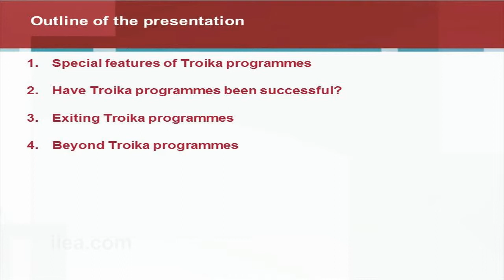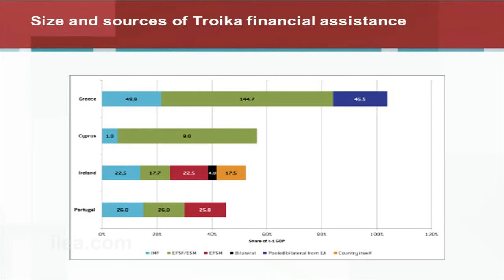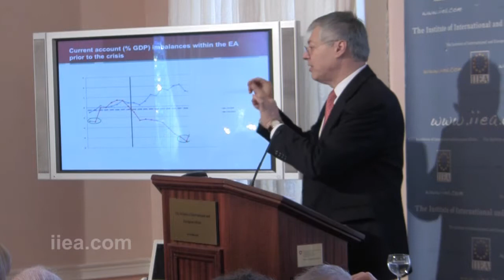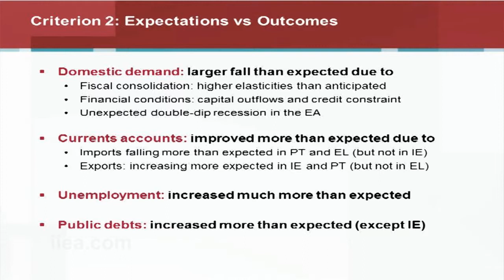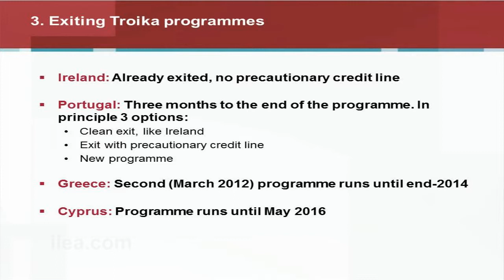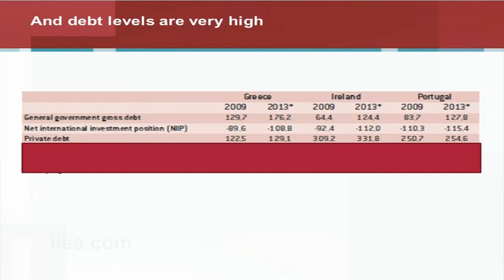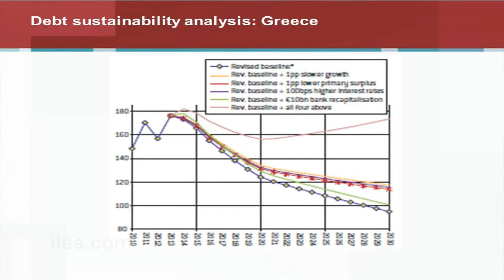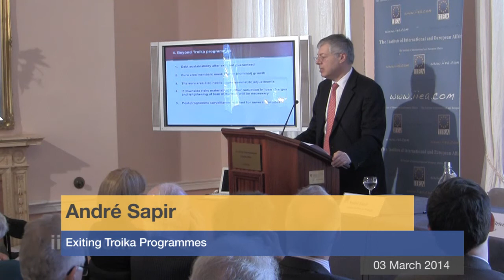André Sapir - Exiting Troika Programmes - 03 March 2014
About the Speech:

Over the past six years, Europe has experienced a significant recession with a number of countries requiring external economic support. With a nascent recovery now emerging, countries are now exiting or planning to exit their EU/IMF programmes. Indeed, Ireland exited its programme on 15 December 2013. In this context, one of Europe's leading economists, André Sapir, delivered a keynote address on the challenges that Europe, and in particular countries emerging from Troika programmes, will face in the short, medium and long term in terms of achieving fiscal sustainability and economic growth.

About the Speaker:

André Sapir is Senior Fellow at Bruegel and Professor of Economics at Université Libre de Bruxelles (ULB). He is a member of European Commission President Jose Manuel Barroso's Economic Policy Analysis Group. He is also a Research Fellow of the Centre for Economic Policy Research (CEPR). He was formerly an economic adviser to the President of the European Commission.

He is one of the foremost economic analysts and commentators in Europe and his work spans a range of topics within macroeconomics. In 2004, he presented a report entitled: 'An Agenda for a Growing Europe', (the Sapir report) to the President of the European Commission which was writtenby a group of independent experts. André Sapir holds a PhD in Economics from The Johns Hopkins University.